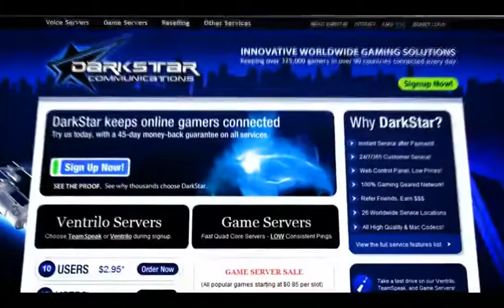[Counter - Strike 1.6] Perfect